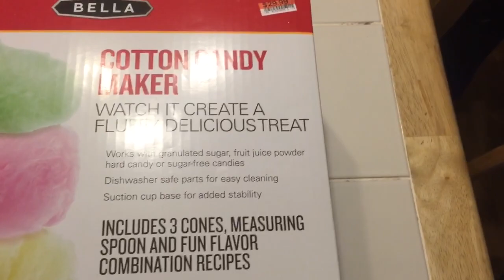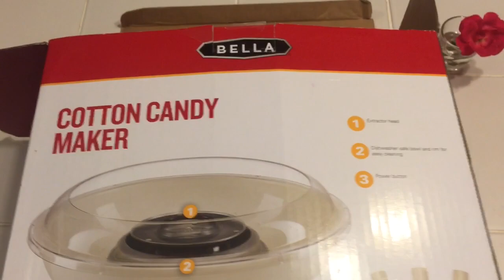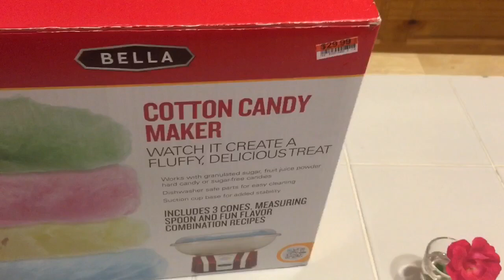Bella cotton candy maker with out takes review.